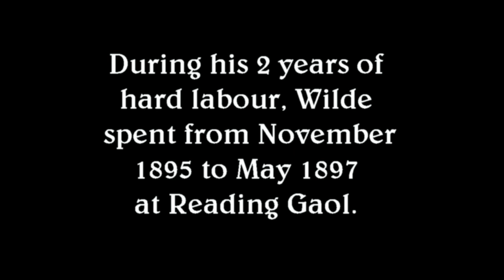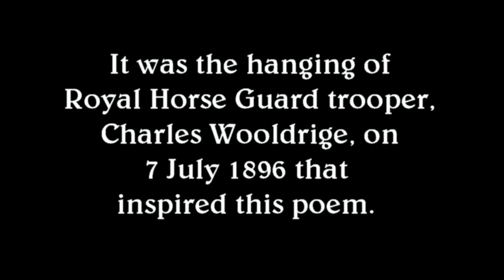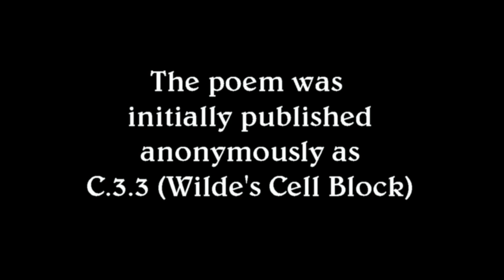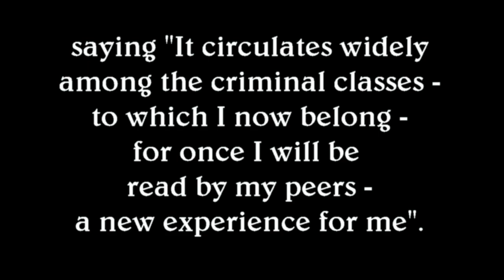The Ballad of Reading Gaol by Oscar Wilde (Song)